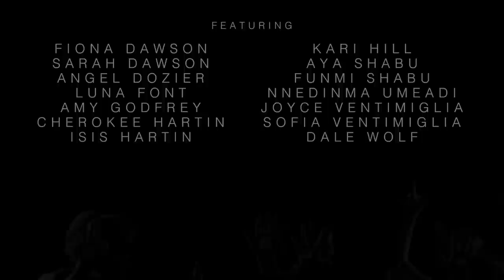Good Luck America by Kamara Thomas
to support the artist directly.

Amazon Music:

ABOUT
"Good Luck America" is the first song from Kamara Thomas' upcoming album TULAROSA: AN AMERICAN DREAMTIME (Spring 2019).

The video was shot at Shadowbox Studios in Durham, NC, during the creative process of SOAPBOX, an interdisciplinary public performance work that premiered on October 19, 2018.

Directed by Kamara Thomas
Video & Edit - Jim Haverkamp
Choreography - Aya Shabu
Make-up design - KT & Megan Bowser
Artist Mirror - Denise Padilla de Font

FEATURING:
Fiona Dawson
Sarah Dawson
Angel Dozier
Amy Godfrey
Cherokee Hartin
Isis Hartin
Kari Hill
Aya Shabu
Funmi Shabu
Nnedinma Umeadi
Joyce Ventimiglia
Sofia Ventimiglia
Dale Wolf